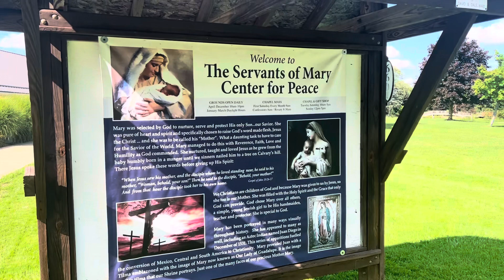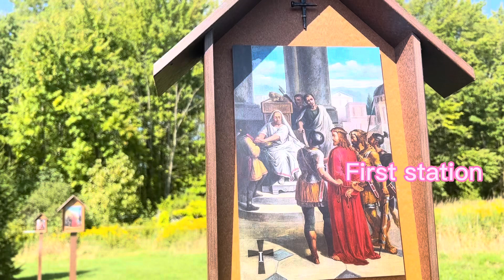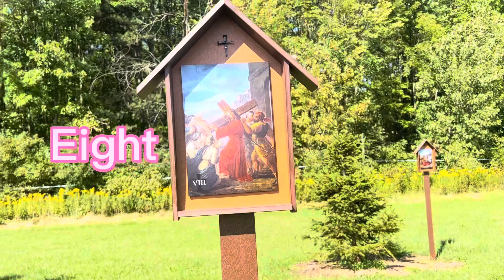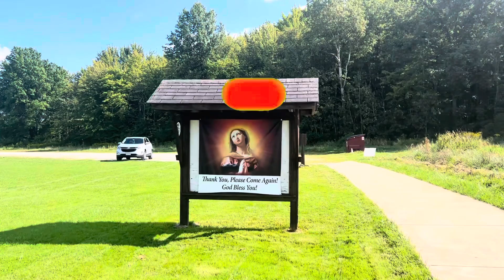Statue of Our Lady Guadalupe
This is the statue of our lady of Guadalupe this is 50feet tall the world’s largest statue of Mary. It is located in Windsor Ohio. It began in early 1987 when Deacon Ed and his wife Pat Heinz purchased a 120 year old farm.